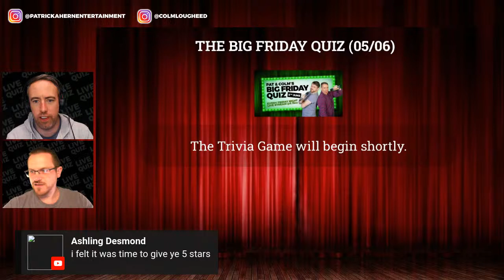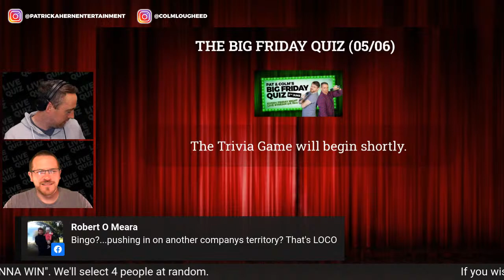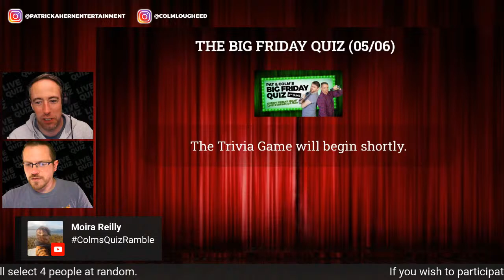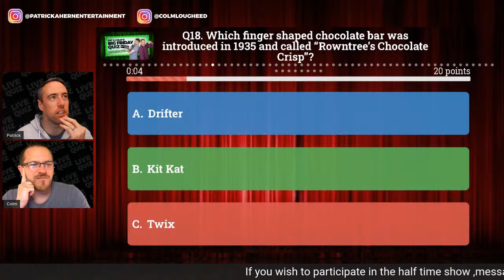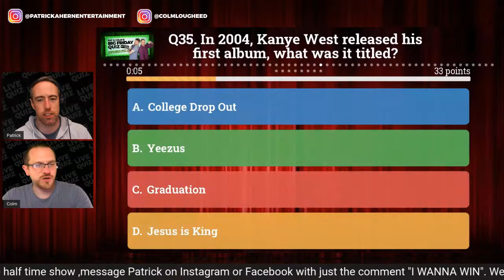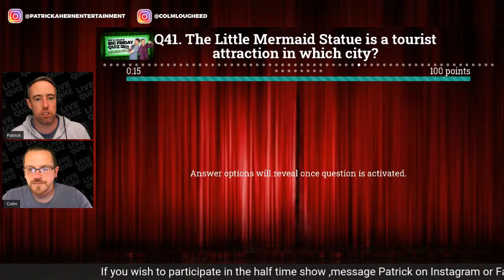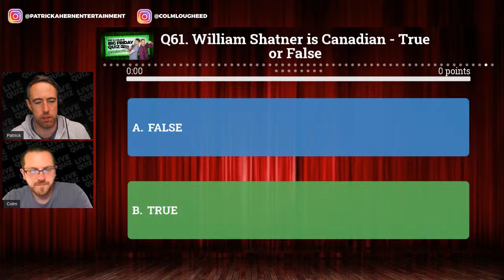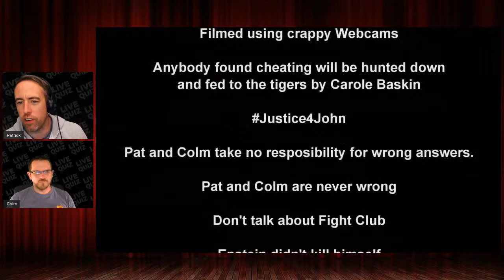Pat and Colm's BIG Friday Night Quiz ( June 5th)